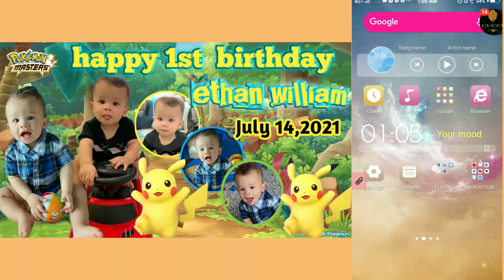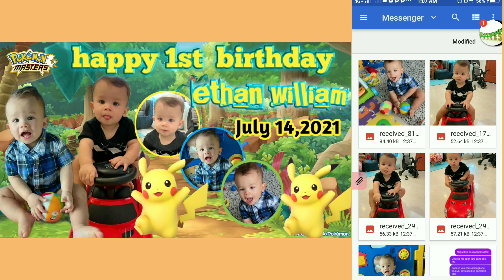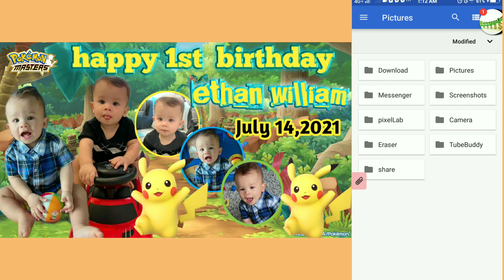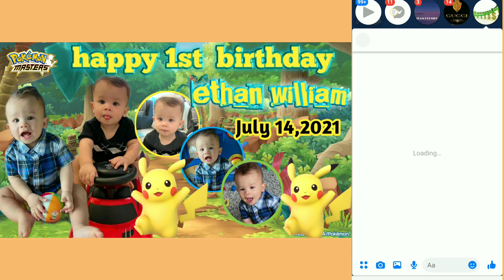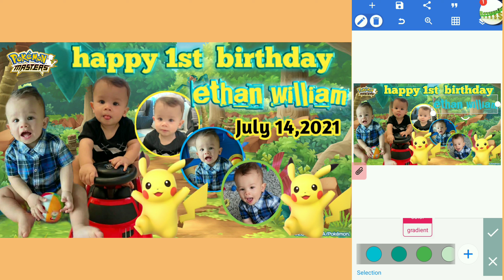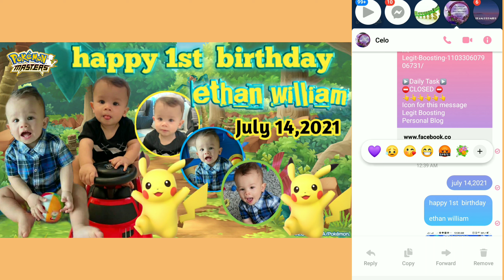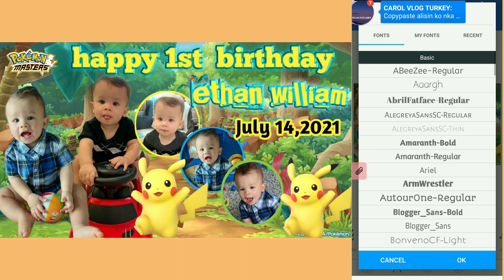Pokemon Tutorial layout ni jhen